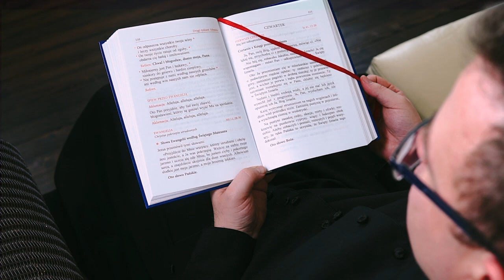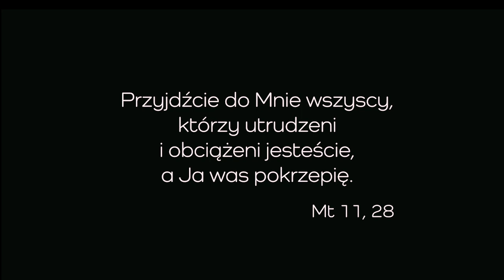EXOSHOT #11 - Wytrwałość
Rozważanie Ewangelii z dnia - Adwent 2019
Środa - Mt 11,28-30
Rozmawiają - ksiądz Marcin Serafin, ksiądz Jerzy Frankiewicz, ksiądz Sebastian Koper

Alicja Monastyrska